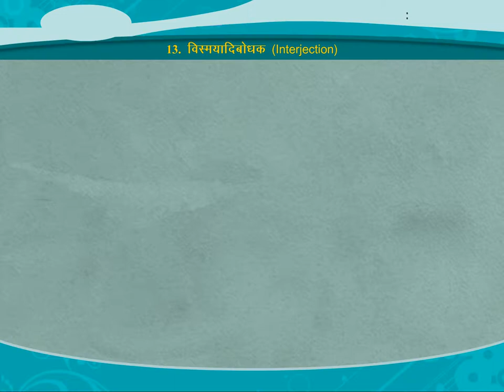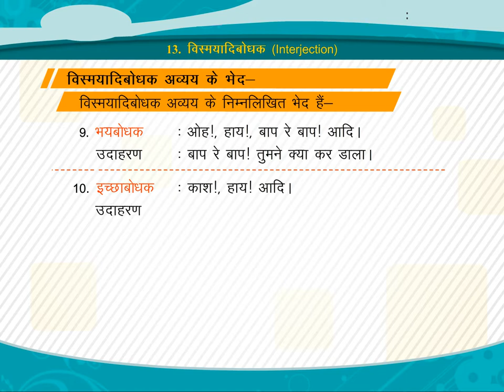विस्मयादिबोधक (Interjection) class.6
TOPIC  :  INTERJECTION
CLASS :  6
 BY        :  DIGI NATURE